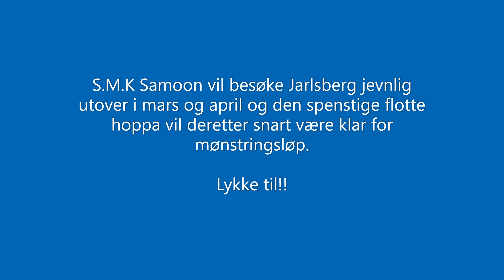S M K Samoon 2021 03 10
S.M.K. Samoon er en hoppe født 2019 e. verdensmester Papagayo E - Paradise Augustinu.
Hoppa har begynt å gjøre seg kjent på travbanen (Jarlsberg) og det er Herman Tvedt som kusker.
2019 årgangen er Papagayo E's eldste avkom og det blir spennende å se disse i mønstringsløp i år.
Eier og oppdretter av S.M.K. Samoon er Siv Marie Kittelsen.